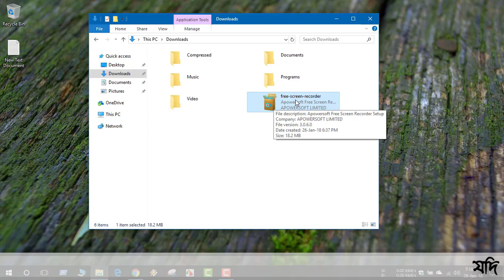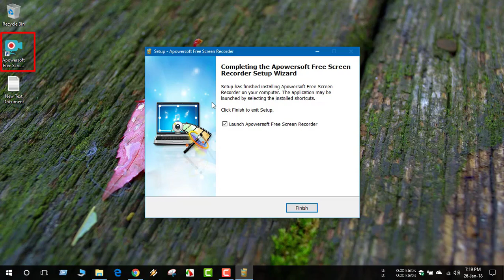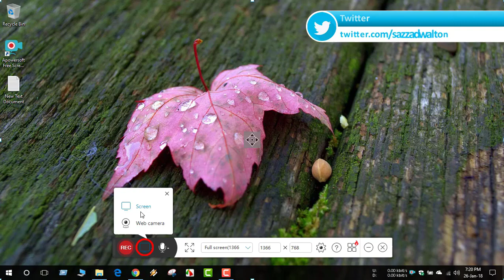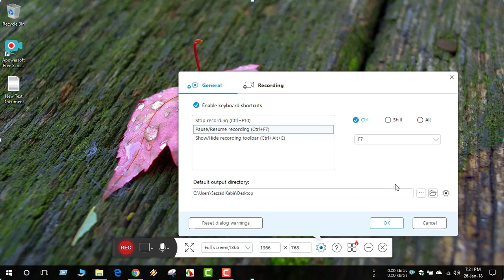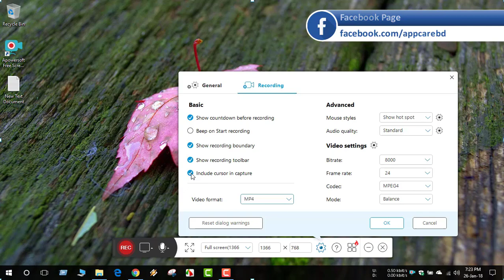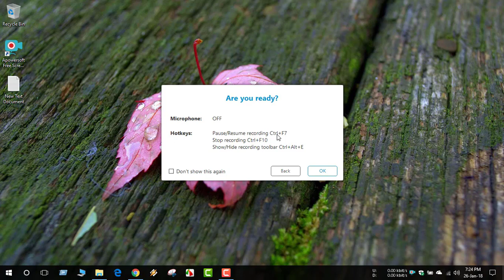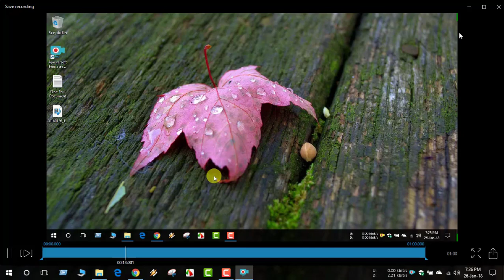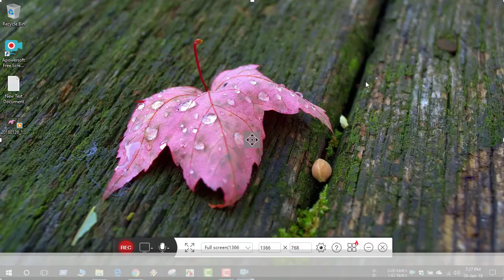Best Free Screen Recording Software for Windows 10 - Apower 2018 Bangla Tutorial | App Care BD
Hi Friends, Every YouTuber wants to use free screen recorder or screen capture software and Apower 2018 is one of them.
This Software is totally free and full featured without any payment or Crack or patch. In this video, i have installed free screen recording software Apower Recorder and discuss about its functions and settings and also know about how to record your computer like obs. Now you can get latest software for Screen Recording is Apower 2019.

It is switable for every windows operating system like 10, 8 and 7.
32 and 64 bits both are eligible for this software.

Apower 2018 Screen recording software is necessary for every youtuber. Please watch this bangla tutorial video for screen recording software until finished.

Video is about "How to download and install Apower free screen recording apps for Windows 7,8,10 full bangla tutorial and its functions"

To continue the discussion, join my free facebook Group "App Care BD"